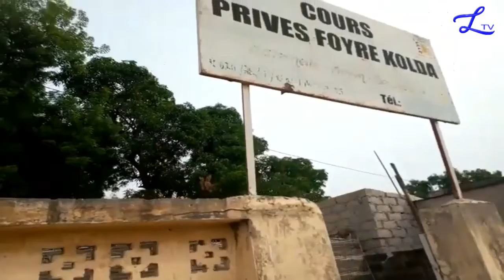BRIEF & DEBRIEF EURO2021 - JOURNEE 21: DEUX AFFICHES DE RÊVE POUR UNE DEMIE-FINALE PARFAITE